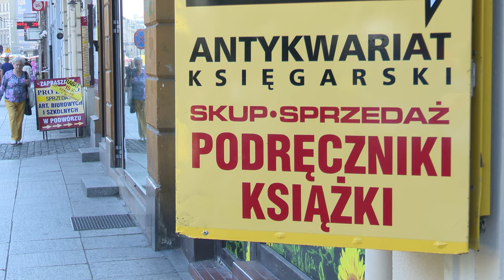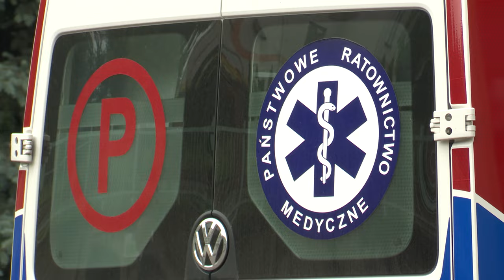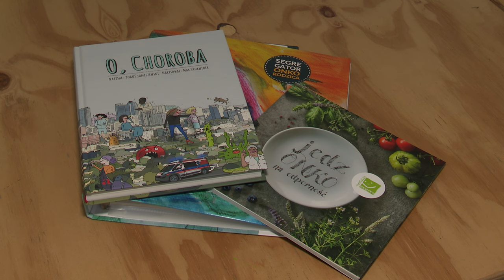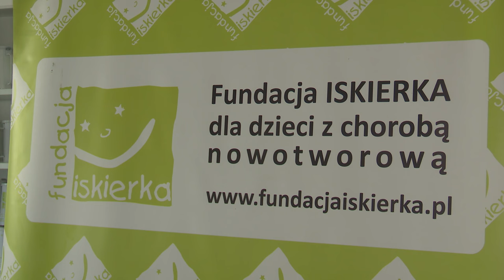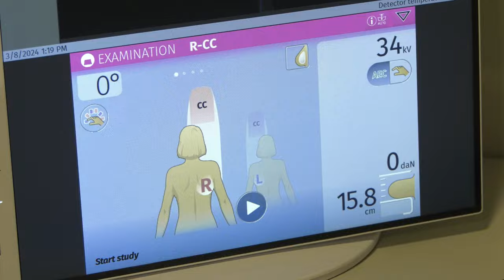TVS SILESIA FLESZ 02.09.2024